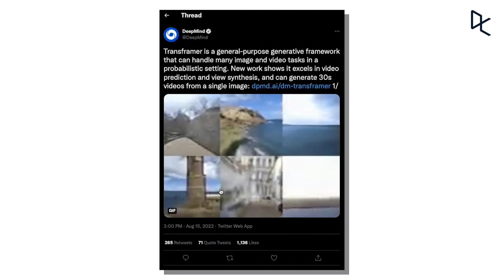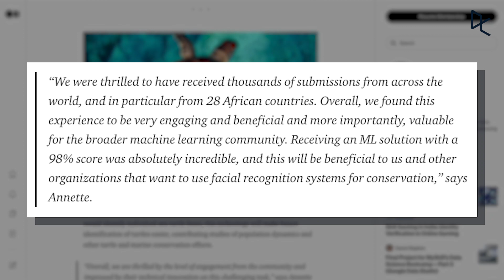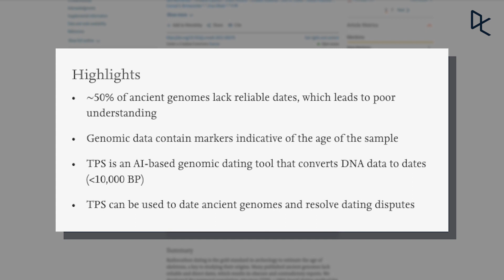Turtle Face Recognition | The Weekly Roundup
This week’s episode covers how using facial recognition for turtles might help conservation efforts in Africa, the state of the text-to-video market now that text-to-image AI is becoming mainstream, how AI could help improve radiocarbon dating to better understand ancient humans, and the new NFL passing scored metric.

We’re covering the latest and greatest stories in data science every week, so be sure to subscribe to stay in the loop and let us know what you found interesting and what you’d like to hear more about.

What Does a Data Engineer Do? Everything You Need to Know | DataCamp
What is Business Analytics? Everything You Need to Know | DataCamp